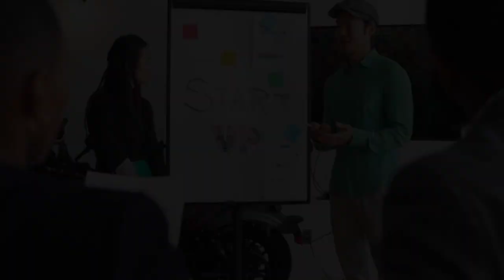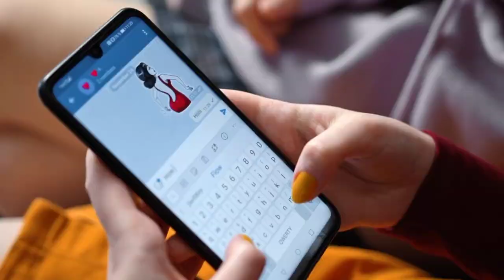Facts About Markhor,Tigers In اردو हिंदी |voicefacts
tiger, voicefacts, Facts About Markhor,Tigers In اردو हिंदी,

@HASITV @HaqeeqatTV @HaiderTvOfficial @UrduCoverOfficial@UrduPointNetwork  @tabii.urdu